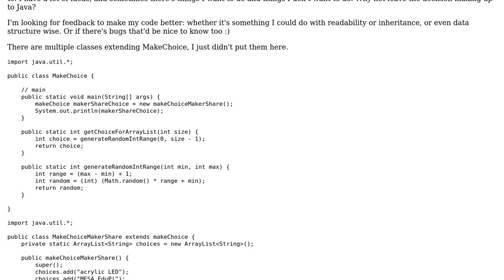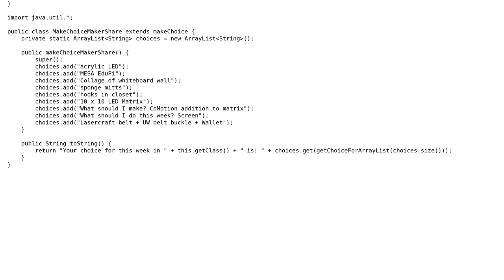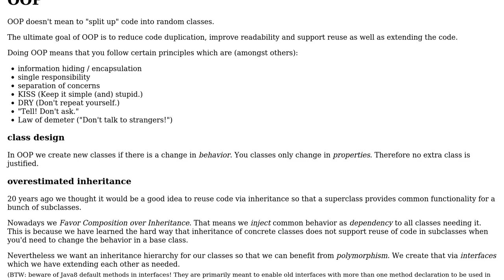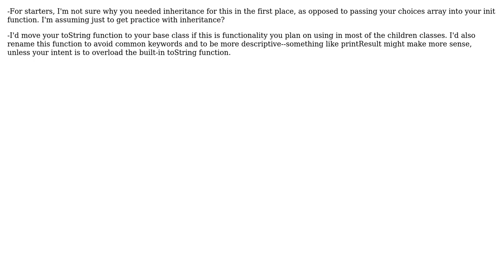Choice Decision Maker (Random string from ArrayList) (2 Solutions!!)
Choice Decision Maker (Random string from ArrayList)

With thanks & praise to God, and with thanks to the many people who have made this project possible! | Content (except music & images) licensed under CC BY-SA | Music | Images & others | With thanks to user UnclosedParenthesis user Timothy Truckle user cody.codes and the Stack Exchange Network Trademarks are property of their respective owners. You are responsible for your own actions.